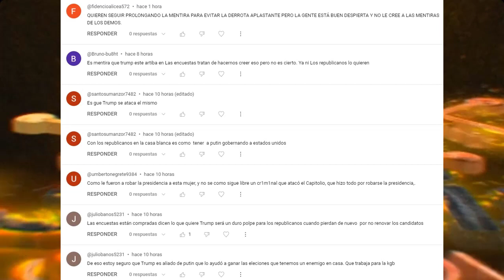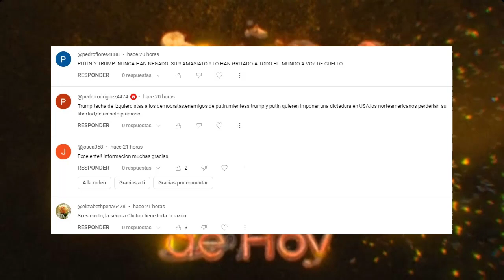Trump y las Posibles Consecuencias Legales: Un Análisis Detallado.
En este video, analizamos la situación legal de Donald Trump y las posibles consecuencias legales que podría enfrentar en el futuro. Desde investigaciones en curso hasta posibles implicaciones legales, exploramos los desafíos legales que podría enfrentar el ex presidente de Estados Unidos. ¡No te pierdas este análisis en profundidad sobre el tema!

0:00 Intro.
0:26 Trump puede saltarse un debate pero no eludir las consecuencias legales.
11:45 Saludos.